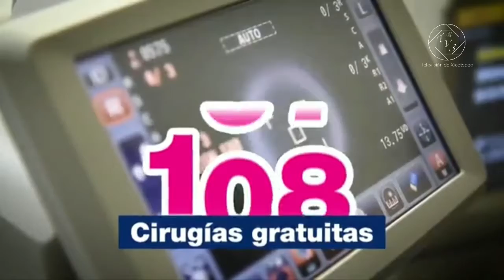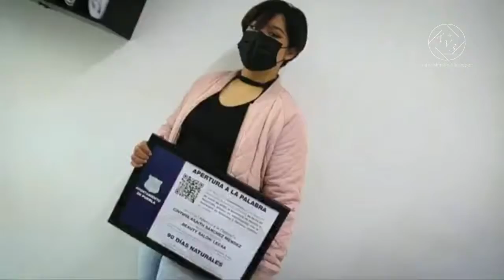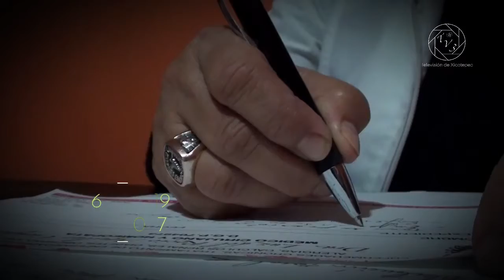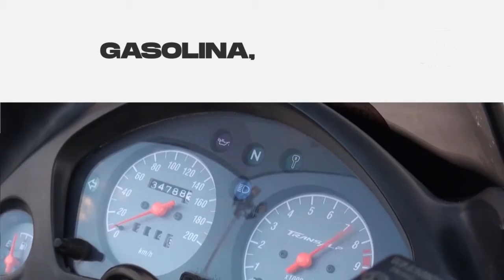"PERSPECTIVA 180°" 11 de Octubre 2022.